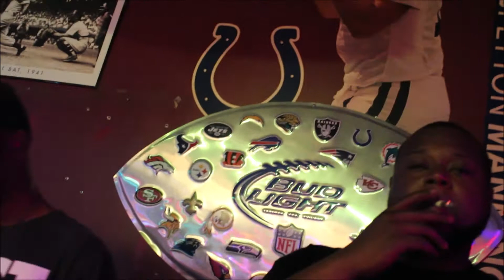Indo Flex SHUBBY BABY Live DJ TBoo